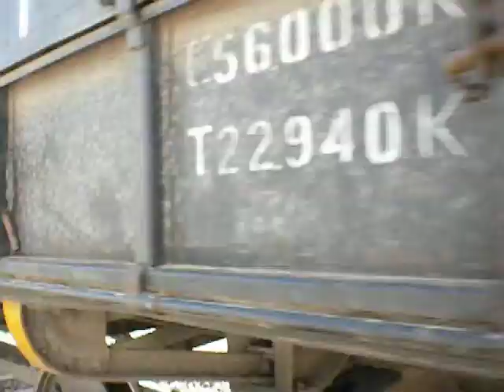Tren vacio de NCA rumbo a Villa Maria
En horas de la tarde y luego de cruzar en el Desvio KM 435 a 2 trenes cargados a cargo de la 9027 (  ) y de la 8253 (  ). Ahora la EMD GT-22CW 9103 mas su largo tren de tolvas graneras vacias va saliendo de la ciudad de Marcos Juárez con rumbo a Villa Maria. Marcos Juárez. Córdoba. Argentina. 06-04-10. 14:25 hs.